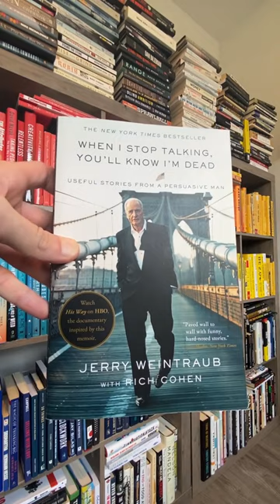Avoid living a life of regret with these 6 books